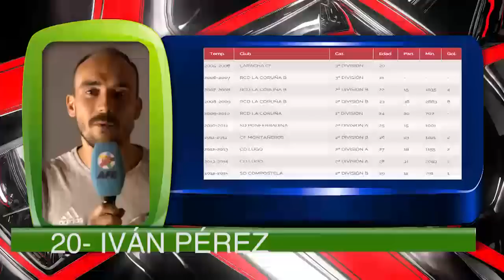XI Edición Sesiones AFE. Real Oviedo - Sesiones AFE (Partido Completo)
Partido amistoso disputado el 24 de julio de 2015 en Grao (Asturias) entre el Real Oviedo y los integrantes de la XI Edición de Sesiones AFE para futbolistas sin equipo.